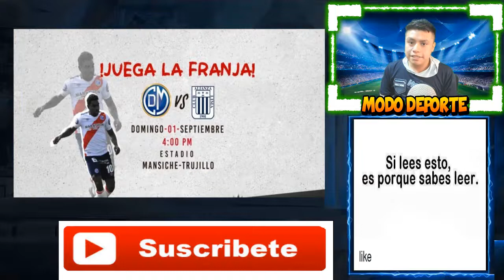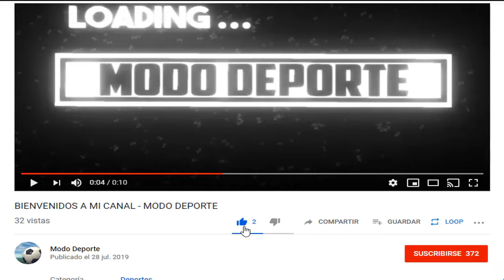Paolo Guerrero hablo al no ser Convocado en Peru - Pablo Bengoechea ELOGIA a Quevedo - Leao Butron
Paolo Guerrero hablo al no ser Convocado en Peru - Pablo Bengoechea ELOGIA a Kevin Quevedo - Leao Butron sera Titular ante el Deportivo Municipal

Creditos musica Gratis sin copyright

Ice Cream - Musica de la Intro